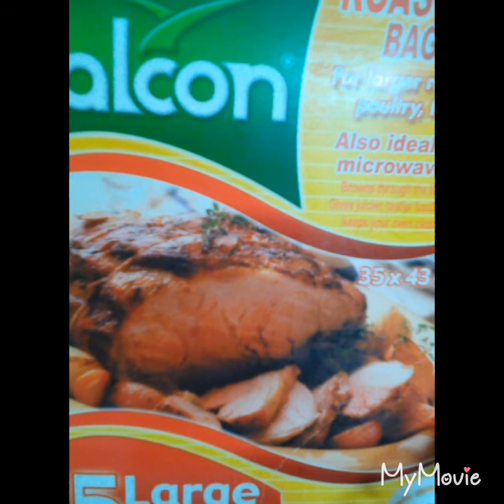Chicken Roast with using" Roasting bag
Pinoy vlog Dubai vlog